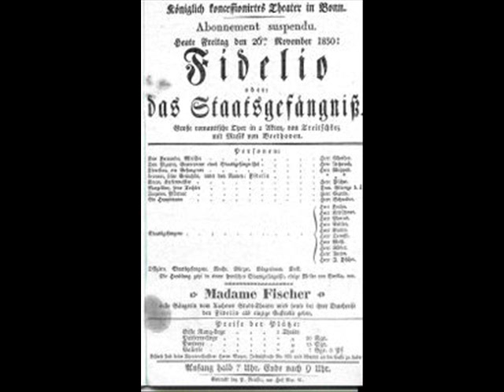Fidelio - Jetzt, Alter - Beethoven, Böhm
Herbert Alsen as Rocco.
Paul Schöffler as Don Pizarro.

Karl Böhm with the Orchester der Wiener Staatsoper.
5-7 February 1944, Vienna Konzerthaus.

Sorry for the bad picture quality!